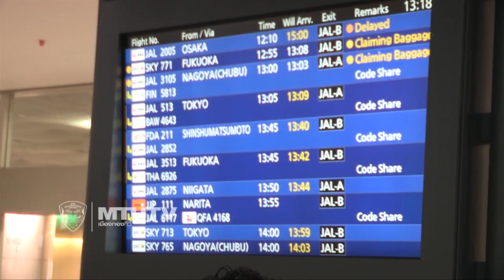MTUTD.TV เจ ชนาธิป เดินทางถึงเมืองซัปโปโร เป็นที่เรียบร้อย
MTUTD.TV เมืองทองทีวี ตามติด เจ - ชนาธิป สรงกระสินธ์ เดินทางมายังประเทศญี่ปุ่นเมืองซัปโปโร เป็นที่เรียบร้อยเพื่อเซ็นสัญญากับสโมสรคอนซาโดเร่ ซัปโปโร สโมสรจากเจลีกในวันพรุ่งนี้ครับ